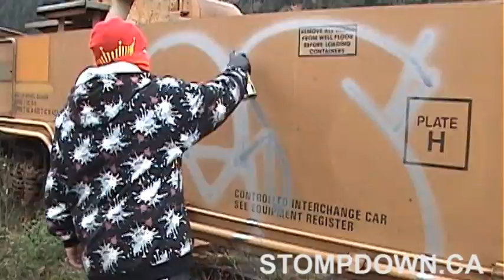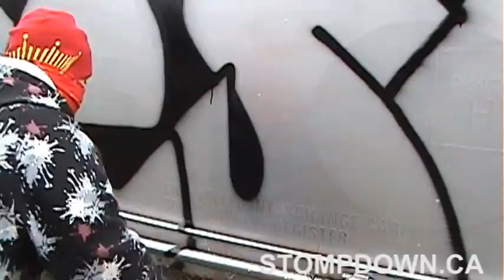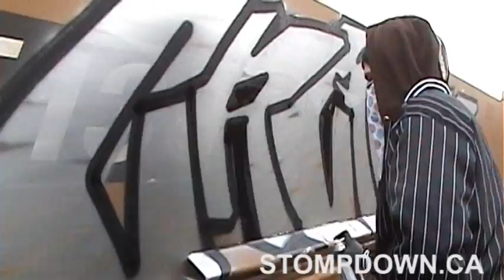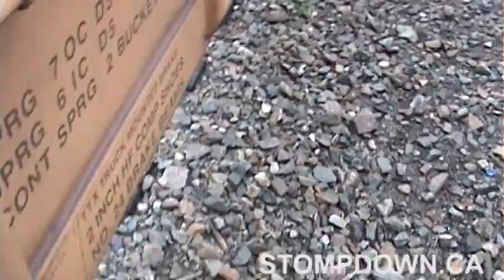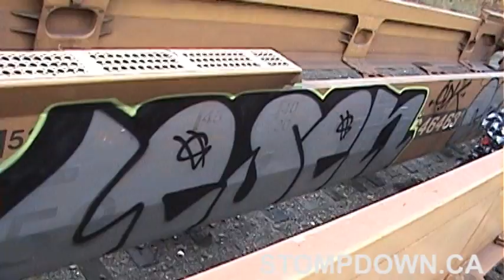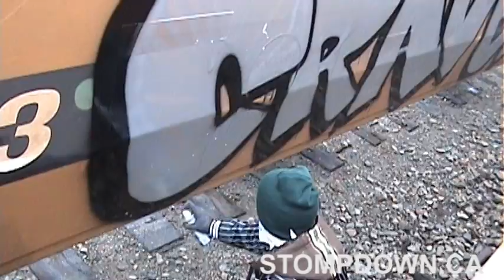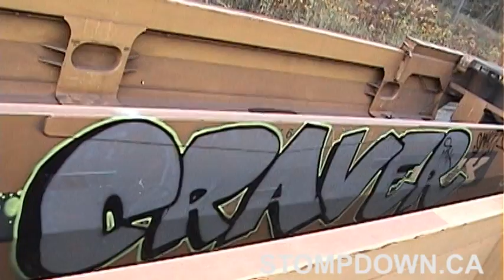SDK Random Extras - Canada - Graffiti